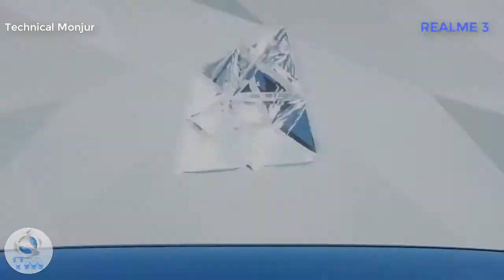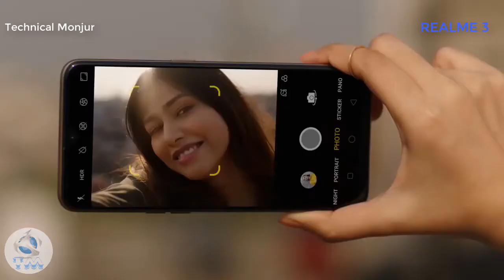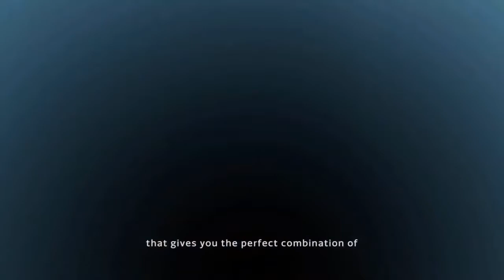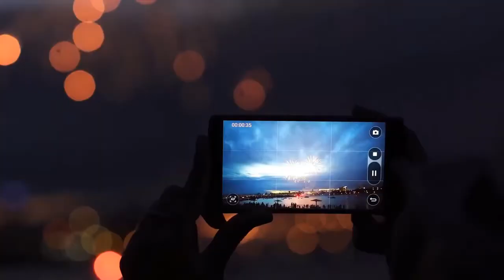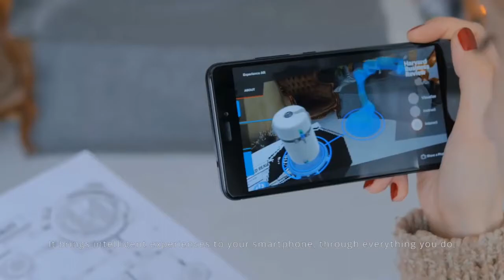Realme 3 - Price in India | Specs | Camera | Battery | Performance | Realme 3 Vs Redmi Note 7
Realme 3 is set to launch 4 march in India with its official trailer making rounds online. In this video, we Discuss   about the look, design, procesoor, specifications, camera, launch date and its expected price in India. Also, we find out if Realme 3 has what it takes to be called the Redmi Note 7 Killer?

Realme 3 in India is expected to be around Rs.12000, which is around less than the price of Redmi Note 7.

Redm Note 7 is expected to come with a 6.3 inch IPS LCD screen with a Full View display, 25MP selfie camera, a dual camera setup at the back with16MP primary camera and 5MP Depth second camera with Super night mode and 4000 mah battery.

Realme 3 is confirm to be powered by MediaTek Helio P70 processor, which not just supports 48MP Image capture but provide amazing AI Performance. It is expected to come with 4GB Ram and 64GB Internal Storage. However, Realme 3 will not come with an indisplay finger print scanner and a triple camera setup.

So, what do you guys think about the Realme 3? Given that its price in India will be less than that of the Redmi Note 7, does it provide a better value for money?